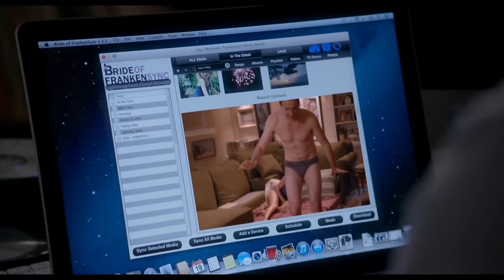"Sex Tape - O Nosso Vídeo Proibido" - Trailer Oficial Legendado (Portugal)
SEX TAPE - O Nosso Vídeo Proibido, uma comédia com Jason Segel e Cameron Diaz, um casal com um casamento feliz, mas que - com duas crianças e profissões que os ocupam a tempo inteiro - se depara com a dificuldade em ter tempo um para o outro. Para agitar um pouco o ambiente decidem -- e porque não? -- filmar-se num momento de intimidade. Parece ser uma ideia fantástica -- até descobrirem que este video privado já não é assim tão privado. Em vez de uma recordação de uma noite mais 'selvagem' o vídeo foi acidentalmente colocado na "cloud" para todos verem. Com as suas reputações em risco, começa a corrida para recuperar o vídeo!...

Nos cinemas 24 de julho 2014!